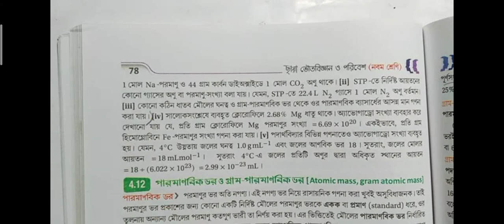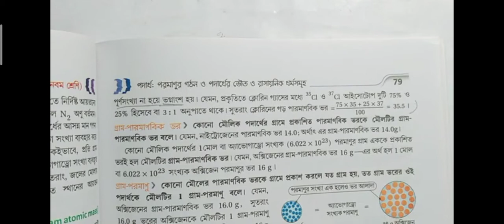class 9 Chaya physical science chapter 4 moler dharona text book answer part 4/@samirstylistgrammar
class 9 physical science chapter 4, Chhaya physical science mole, class 9 physical science Chhaya prakashani lesson 4 math solution, class 9 physical science concept of mole, physical science class 9 Chhaya chapter 4 bivag - ga ,gha, class 9 physical science duari Ganguly maiti Mole question answer, নবম শ্রেণী ছায়া প্রকাশনী ভৌত বিজ্ঞান মোলের ধারণা অনুশীলনী উত্তর বিভাগ (গ ,ঘ),